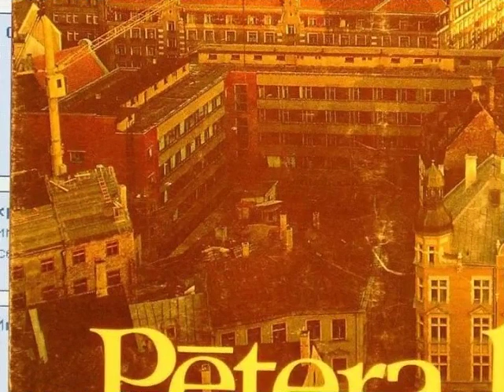RTU (agrākais Rīgas Politehniskais institūts (RPI), 1958—1990) снос 1998- мае 2009( 5 часть)